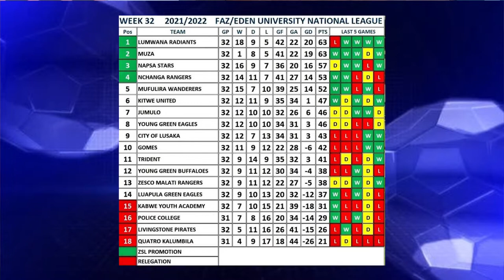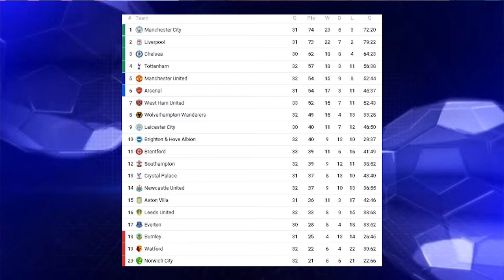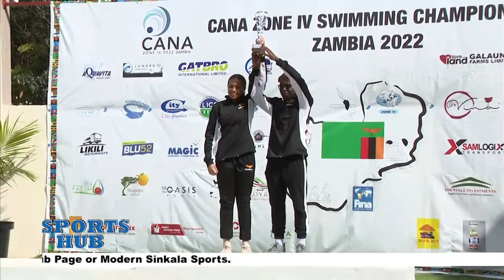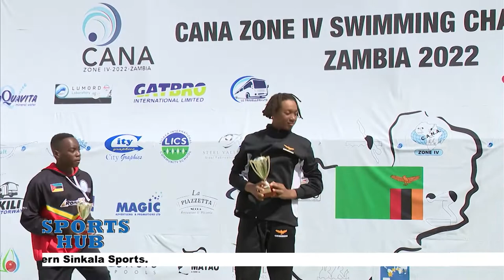MEET THE MITI SISTERS TAMENJI AND SIBONGILE WHO ARE INTO SWIMMING AND EQUESTRIAN 18-04-2022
Tamenji and Sibongile Miti are Zambian swimmers and horse riders. Born from a Turkish mother and Zambian father, the two sisters look like twins but they are 3 years apart. Tamenji is 14 and Sibongile is 11. At a tender age, the Miti sisters have already started filling the trophy cabinet with medals and trophies from swimming and equestrian. They featured on ZNBC TV3's Sports Hub.